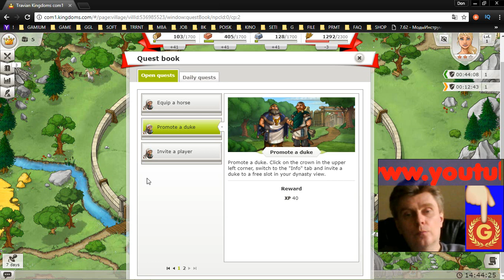6 Travian Kingdoms mmo rts strategy George IV Kostandi